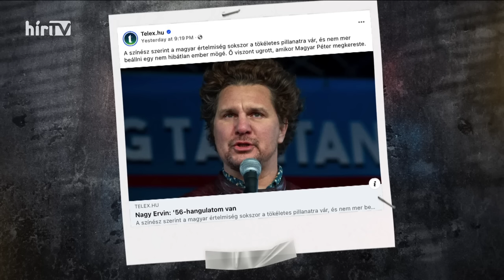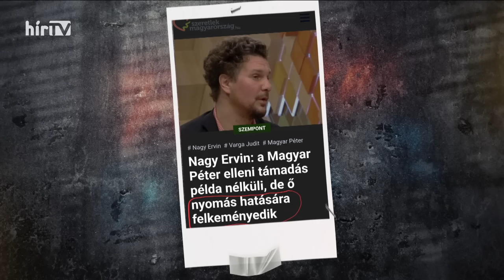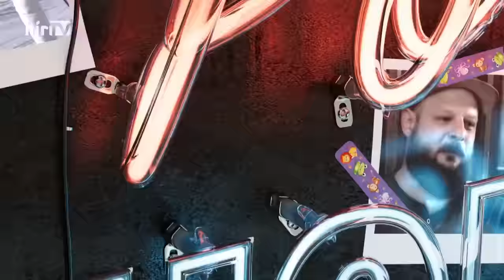Politikai hobbista (2024-04-06) - HÍR TV